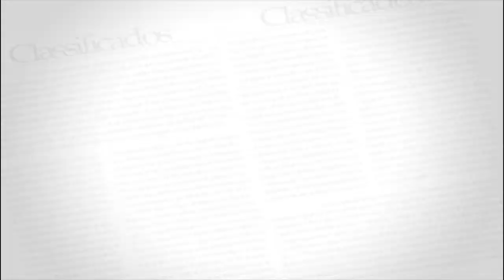060 HOME CENTER Roberto Vieira Classimóveis Social Imóveis